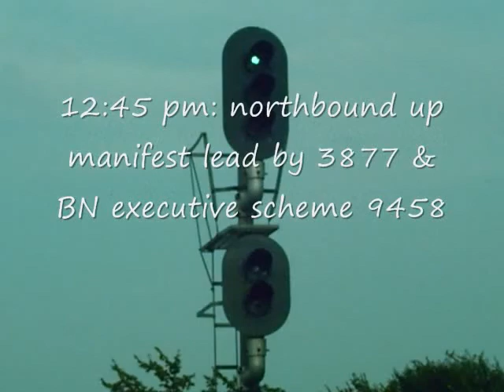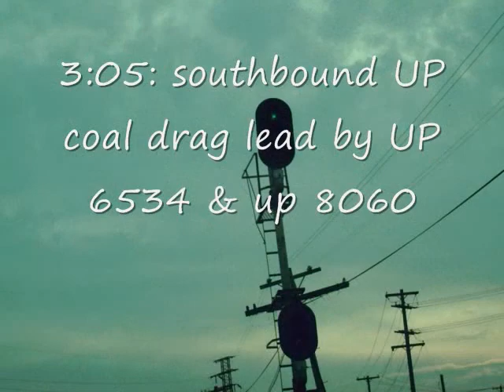railfannning october tenth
railfanning the tenth